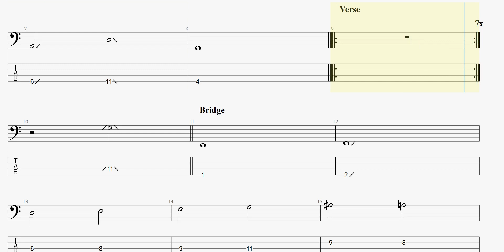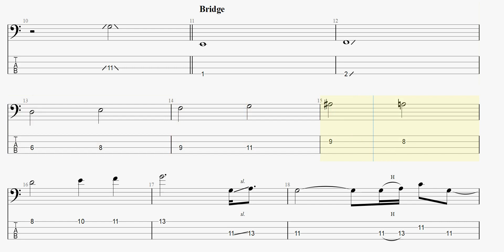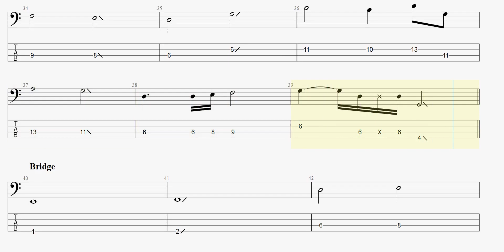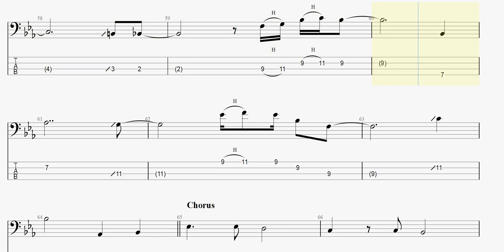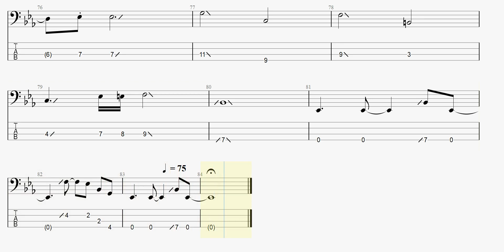時間旅行 【松田聖子】 ベースtab譜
松田聖子さんの「時間旅行」ベースtab譜です

松田聖子 時間旅行 ベースtab譜 まっきんチャンネルをより応援されたい方はメンバーシップ登録よろしくお願いします